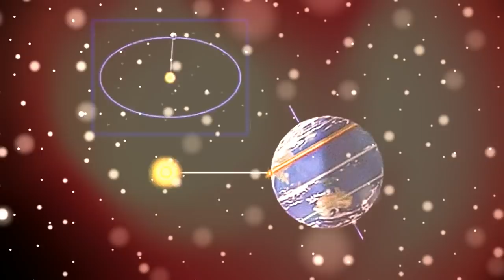MENSAJE del CONSEJO ARCTURIANO de la 9ª DIMENSIÓN - LÍNEAS de TIEMPO para el SOLSTICIO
Saludos:

Somos el Consejo Arcturiano, y estamos felices de comunicarnos con todos ustedes.
• Estamos explorando a las muchas oportunidades, de las diferentes líneas de tiempo, que existen para la humanidad en este Solsticio.
• Tú también, estás explorando a estas posibilidades con tu Consciencia durante la noche, mientras duermes.
• Se está reduciendo a diferentes plazos, a fin de poder ver, qué tipo de Energía les será más útil a nivel individual.
• Cualquiera que sea la cronología que elijas para ti, a nivel individual, habrá una versión para el colectivo humano, que también ha hecho esa elección junto con ustedes.
• Una de las opciones para las Energías del Solsticio, es recibir más Energía Cristalina para crear una mayor experiencia con su Cuerpo de Luz.
• Esto les permitirá acceder en su forma física, a una mayor Consciencia de su Ser Superior.

Otra posibilidad que estás explorando, es a un mayor contacto, no solo a nivel individual, sino para toda la humanidad.
• Hay otra línea de tiempo posible para ustedes e implica a la divulgación de información, a través de una fuente muy creíble.
• Estamos hablando de la información que cambiará la forma de ver de las personas, respecto a sus gobiernos y la realidad en sí misma.
• También están considerando a una línea de tiempo, a partir de la cual podrán descubrir a una innegable evidencia física, de la presencia extraterrestre en su planeta, desde hace mucho tiempo.
• Otra posibilidad, es que habrá evidencia que conectará a la humanidad con el tiempo de los dinosaurios.

Por lo tanto, cuando estas posibilidades se expongan ante ustedes, mientras se encuentren despiertos y conscientes, les sugerimos que decidan que versión de la realidad desean experimentar, porque les resulte más beneficiosa para sí mismos.
• Dicho esto, es solo una cuestión de tiempo, antes de que todo lo que acabamos de exponer, se transforme en una experiencia.
• Sin embargo, serás tú quien creará a esta experiencia en tu viaje en la cuarta dimensión.
• De este modo es como podrás elegir a nivel individual, el orden de estas revelaciones y experiencias para ti.

Como dijimos, no elegirás para todo el colectivo, porque cada línea de tiempo contiene una versión diferente del colectivo humano.
• Hay más de una realidad, por lo tanto, tienen a varias opciones para experimentar.
• Esperamos verlos a todos, en la realidad que elijan y desean experimentar de manera más consciente.
• Sea cual sea su elección, asegúrense de pasar tiempo en el Solsticio, dondequiera que estén en el planeta, abriéndose para recibir las Energías que han convocado y las experiencias que desean.

Somos el Consejo Arcturiano, y hemos disfrutado de conectarnos con ustedes, a través de Daniel Scranton.